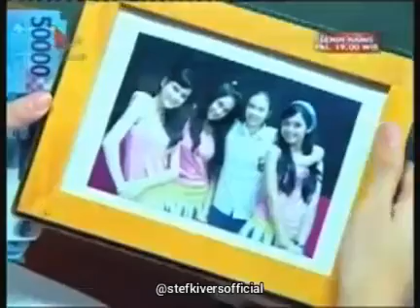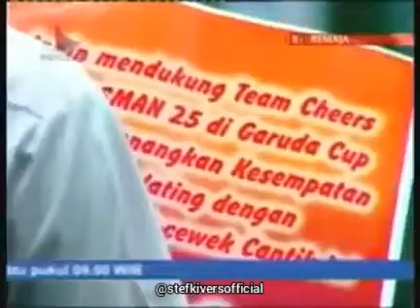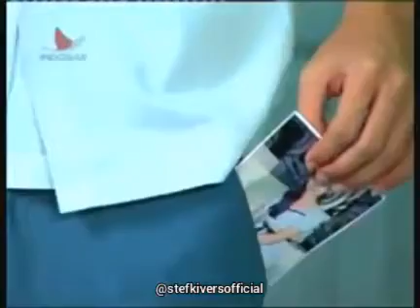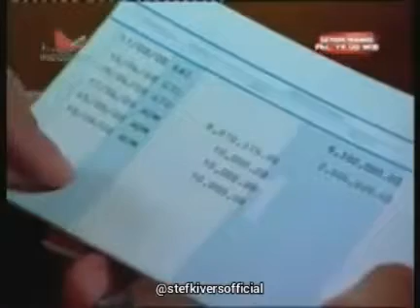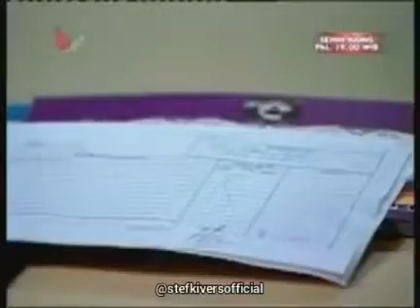Arti Sahabat Episode 085